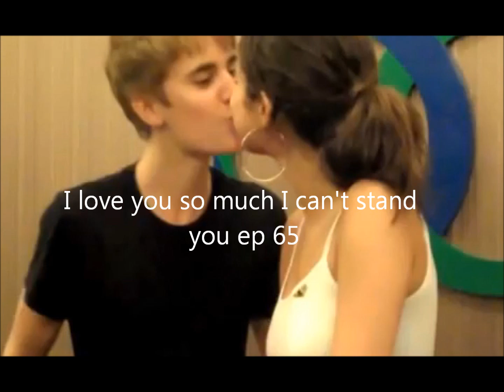I love you so much I can't stand you ep 65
If you ever need someone to talk to I'm here ♥

D- (shaking Selena) Wake up!
S- (sits up and rubs her eyes) What?
D- Todays the day me and you go back to school
S- Uggghhh, why can't we be home schooled like Justin??
D- Cuz home school is boring
J- (grumbles) nu uh (still half a sleep)
S- (gets up) Okay okay be down in 10
D- K (walks downstairs)
S- (gets dressed and talks to herself) Senior year (walks over to the bed and kisses Justin)
J- (suddenly wide awake and kisses back)
S- (pulls away) Pick me up from school?
J- (sits up) Yeah
S- (kisses him one last time and walks downstairs)
Justin POV-
So my tutor willbe here in an hour, and me and. her are gonna be the only one's here. should I be nervous? Selena doesn't know that the tutor is a 18 year old girl and I'm not gonna tell her. I would be in huge trouble if I did.
S- (grabs her bag) Ready guys?
D and JJ- Yup
-they leave, at school-
S- What's your schedule?
D- (shows her)
S- 4 classes together (smiles)
D- (smiles and turns to Joe and grabs his schedule) Aw only 2 classes
JJ- (frowns)
D- But we all have lunch together (smiles)
S and JJ- YEAH!
D- (laughs) Well me and Sel have to go to class
JJ- Alright (kisses her and walks away)
D and S- (walk into the classroom and all eyes are on Selena)
S- Uhhh hey
Girl 1- (walks up to her) Hey slutena
S- (hurt)
Girl 2- How many times have you forced Justin to kiss you? Oh wait EVERYTIME!
D- (sees Selenas hurt) Shut the hell up to hores!!
G1- (rolls her eyes)
G2- Shut up Demi, she has this coming for stealing Justin from me!
D- JUSTIN NEVER WAS YOURS!!
G1- (slaps Selena)
S- (stumbles back)
D- (pissed and tackles her)
Teacher- (walking by and sees it, walks in) What is going on here!
G2- That slut stole my bf!
Teacher- (sighs) I knew this was going to happen. Demi Selena come with me. Miley, Caitlen go to the princble. NOW!
M and C- (leave)
Teacher- (walks Demi and Selena to the front of the school) I think it's best that you 2 are home schooled
S- Me too
D- (sighs) Can I just bruise those girls 1 more time?
Teacher- Not on school property (smiles and walks inside)
S- (smiles) He was soo on our side
D- (smiles) Yeah
-they walk home-
S- (stands there shoked)
D- WHAT THE HELL!
J- Uhhh, babe it's not what it looks like! She kissed me!!
1.favorite part?
2. least favorite part?